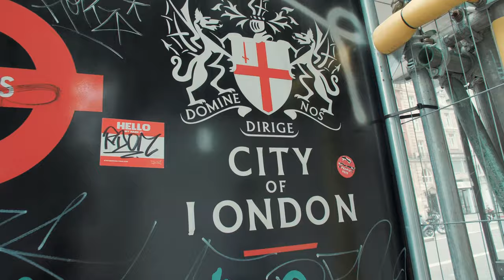Irina Karagyaur: Polkadot vs Kusama DeFi, 3rd Generation Blockchains & Best Crypto trends of 2020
Seasons Greetings and Welcome Back to Cryptonites, the NO BS Blockchain Channel built with and for the community, supported by Cryptoslate. We're very proud to present another timeless 4K interview with Blockchain Enthusiast Irina Karagyaur - Head Ambassador for Western Europe at Polkadot and Kusama Networks, Regional Co-Chair at FIBREE, Crypto Fintech Adviser and a public speaker in the crypto space.

We sat down with Irina to hear all about her journey into cryptoland, her experience working at Polkadot, 3rd generation blockchain and Blockchain real estate.

Shouts to our media partner Cryptoslate for the interview topics and media coverage.

Highlights:
00:00 Intro
01:35 Wealth App Advert!
02:14 Welcome on our Show Irina!
02:32 Tell us your big Why
05:11 3rd Generation blockchains
05:37 Polkadot & Kusama
11:33 The recipe for success
14:57 Companies building on Polkadot
15:12 What is Web 3.0?
19:50 The issues with ETH right now
24:48 The internet of things
30:49 The only answer is Defi ---